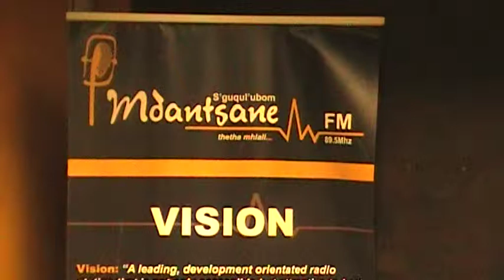Inxili Radio Show On Mdantsane FM 89,5 Mhz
Ningalibali ukuphulaphula inkqubo ka Masikhandi ethi Inxili namhlanje ku Mdantsane FM , apho sikudlalela eqobelo lomculo. Hlala no DJ Tanana umsasazi wakho , oyi nominee ye Satma Awards 2014 , kwi catergory ethi Best Community Radio DJ. Ingaba wena uyasazi isiduko sakho , okanye awunasuduko ungumzalwane , kuba ngabazalwane abathi abanaziduko. Uyakwazi ukuzithutha ,okanye awukwazi. Ulinde bani ungazithuthi nje ? Sms the word '' SATMA LUNGILE DAVID BEST COMMUNITY RADIO DJ '' and send the message to 34066. Ndincedeni bantakwethu ukuze lendebe ize ekhaya